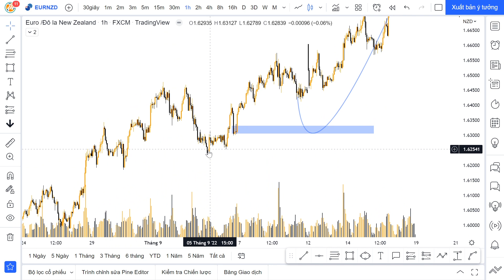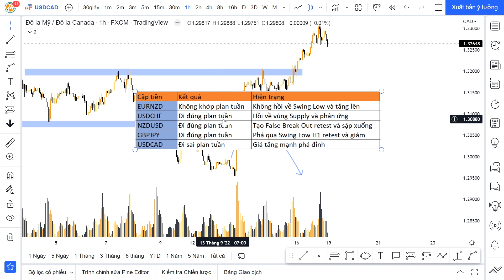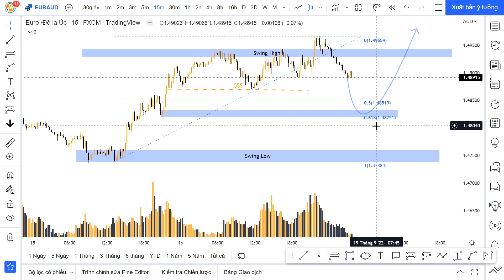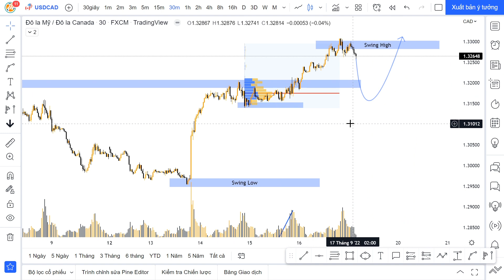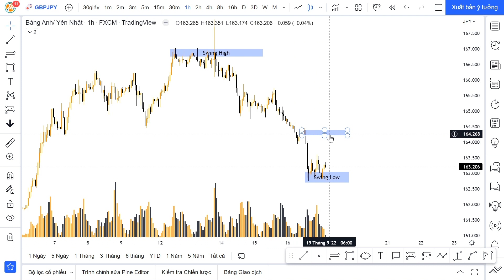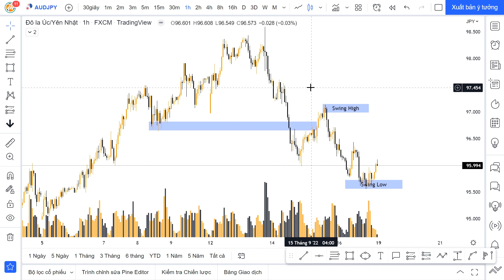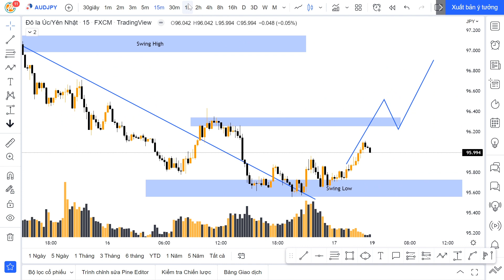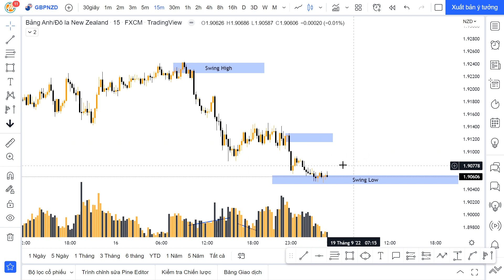PLAN TUẦN FOREX 19-25/09: ĐI TÌM DẤU CHÂN CÁ MẬP | VSA & VOLUME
EUAUD  03:16
USDCAD 05:27
GBPJPY 08:23
AUDJPY 11:09
GBPNZD 15:04